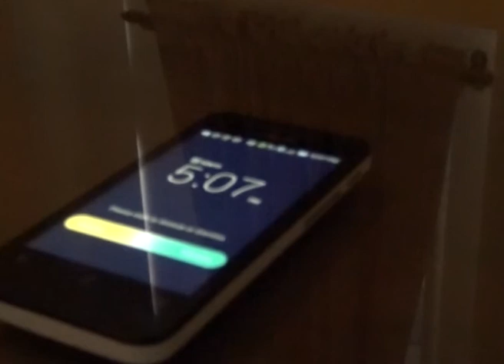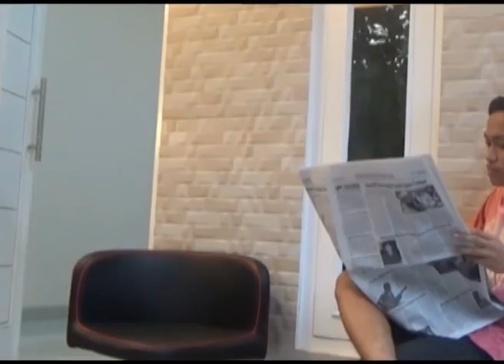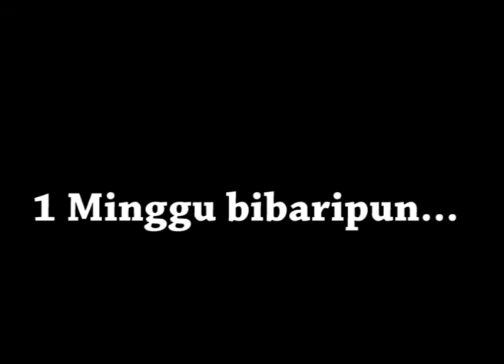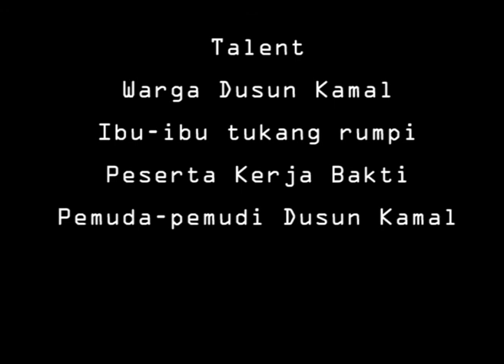Film Karang Taruna Dusun Kamal - Mulutmu Harimaumu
Sebagai kegiatan para pemuda di kampung, mencoba untuk membuat film pendek yang mengangkat isu di kampung kami akhir-akhir ini.
Semoga pesan moralnya dapat tersampaikan, meskipun beberapa adegan kami buang karena hasil rekaman yang jelek.
Maklum semua amatiran,hehehehehe